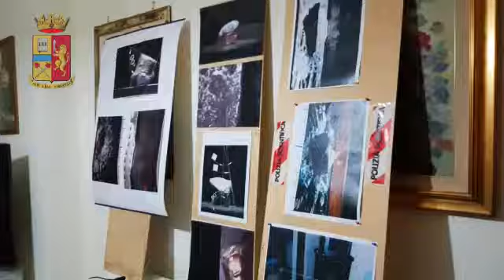Torre Annunziata: omicidio Veropalumbo, nuovi rilievi della polizia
Proseguono incessantemente le attività investigative per far luce su uno dei casi che ha più scosso l’opinione pubblica oplontina e partenopea, relativa all’assassinio di Giuseppe Veropalumbo avvenuta durante i festeggiamenti di fine anno tra il 31 dicembre 2007 ed il 1° gennaio 2008, nella sua abitazione di Corso Vittorio Emanuele III. Gli agenti di Polizia del Commissariato di Torre Annunziata, unitamente agli esperti della Polizia Scientifica di Napoli coordinati dalla Procura della Repubblica di Torre Annunziata, hanno svolto un sopralluogo presso l’abitazione dove, dieci anni fa, Veropalumbo fu colpito a morte da un proiettile vagante, mentre era a tavola con la sua famiglia per il cenone di fine anno.